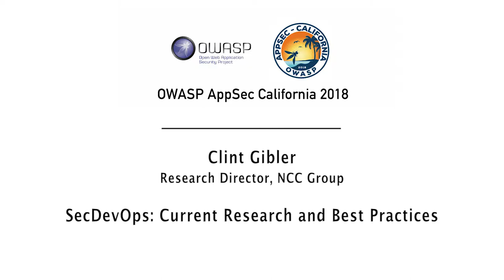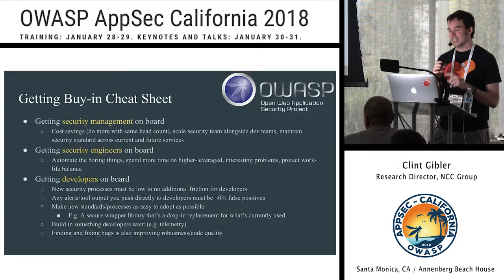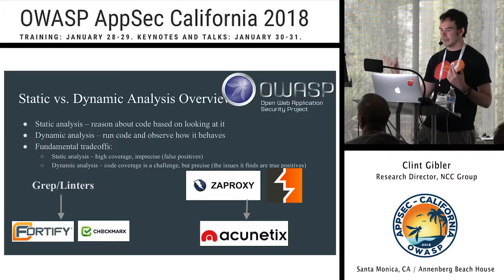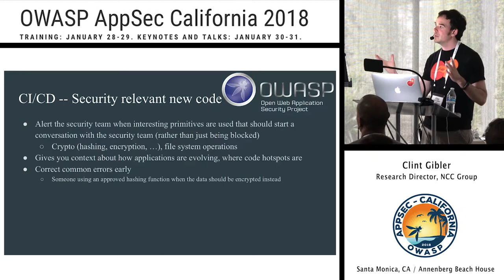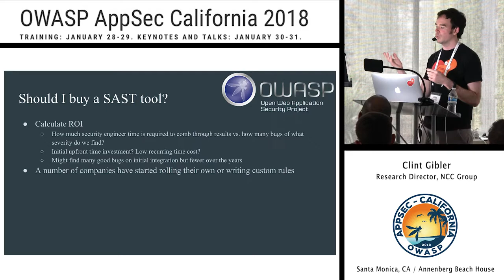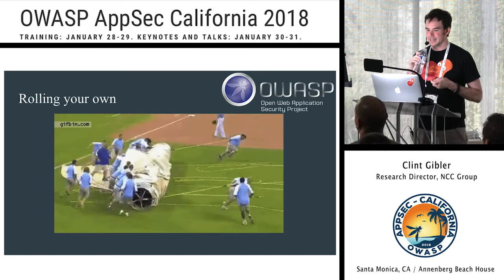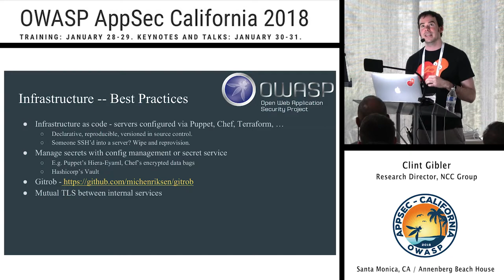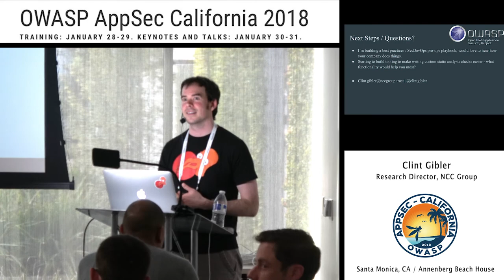APPSEC Cali 2018 - SecDevOps: Current Research and Best Practices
Clint Gibler
NCC Group
Research Director
Clint Gibler is a senior security consultant and research director at NCC Group, a global information assurance specialist providing organizations with security consulting services. Clint has spoken at a number of security conferences, including Black Hat USA, Virus Bulletin, SecTor, Nullcon, NBT2, MobiSys, and TRUST. Clint holds a Ph.D. in Computer Science from the University of California, Davis, where his research focused on mobile security.